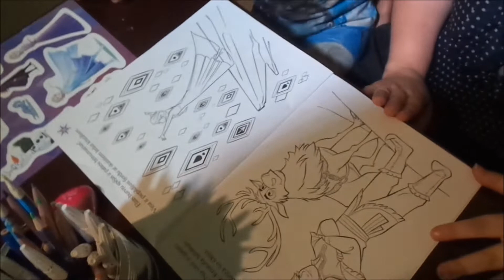Padomiņi labākai krāsošanai